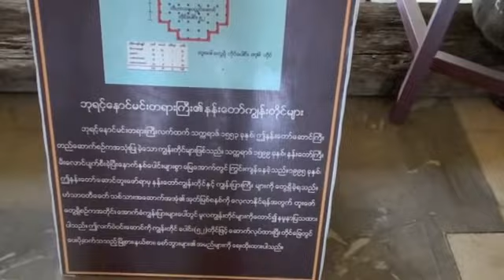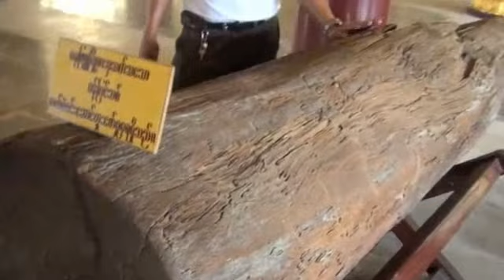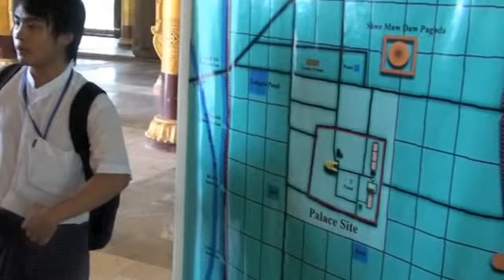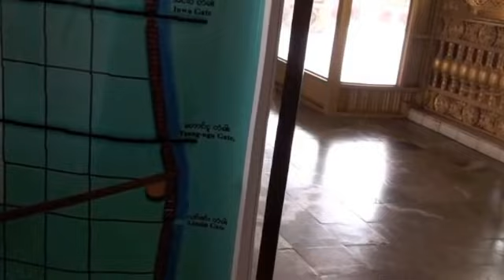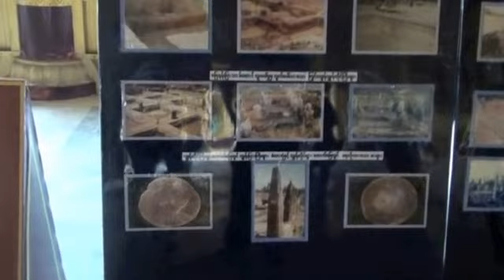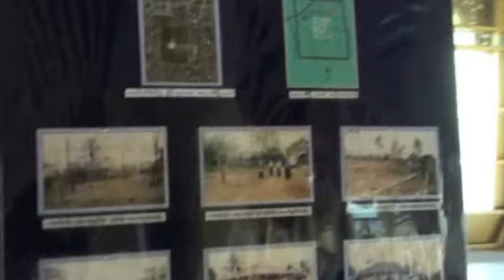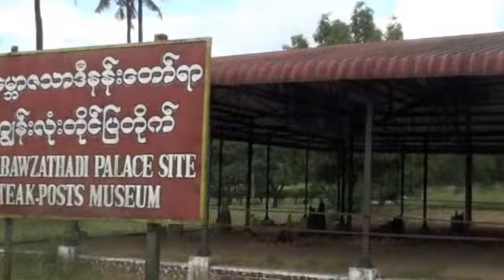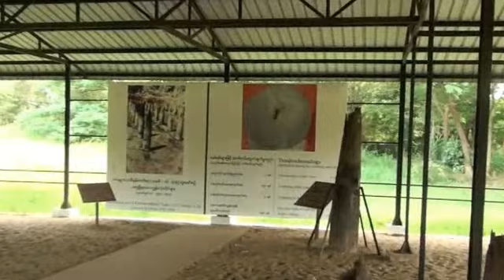เที่ยวพม่าEP.1 พระราชวังบุเรงนอง โดยสุพรชัย วิศาลเจริญยิ่ง